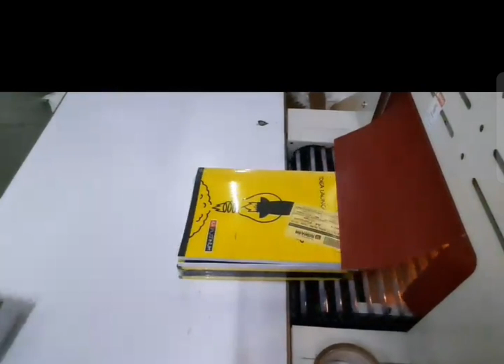India notebook manufacture Aligarh wholesaler trading manufacture Delhi